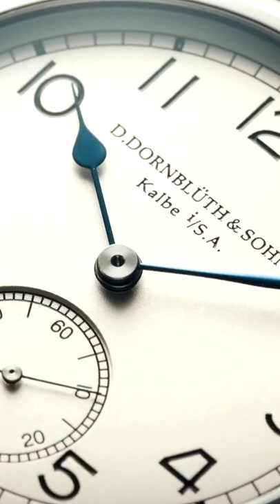You HAVE to See This Watch Watchfinder & Co.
You HAVE to See this Watch!

Want to save money on your next watch? The Watchfinder Price Promise means you’ll get the best price. to discover more.